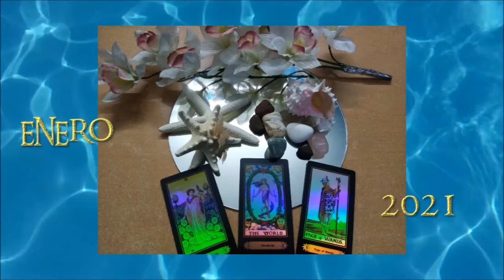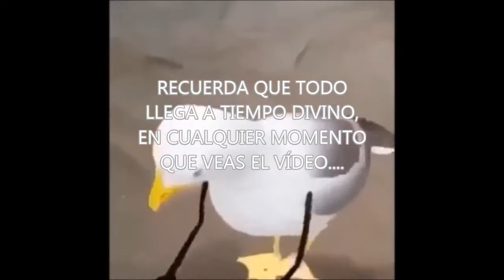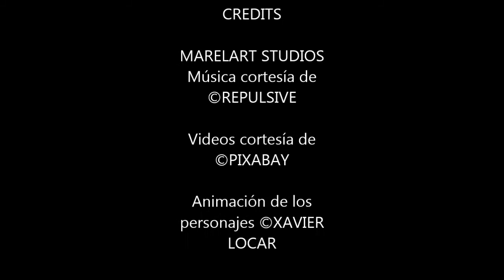TRIADA ENERO | MENTALISTA GABY - GAVIOTA | BUNKER DEL CUERVO